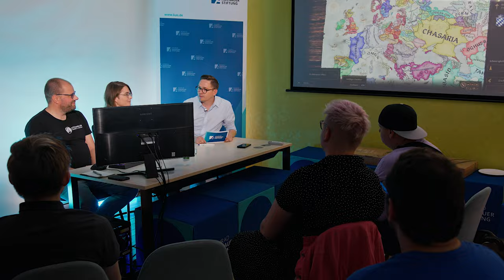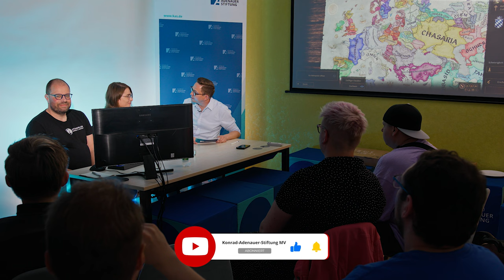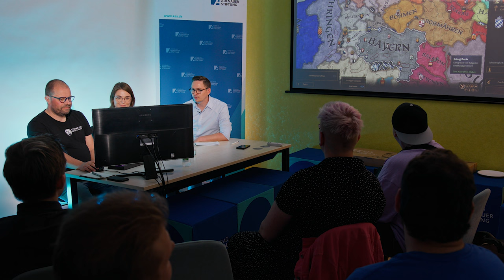Games & Science: Crusader Kings 3 mit Steinwallen und Dr. Harder. Ehen, Erben, Treueschwüre u.a. 1/3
Mit Stephan "Steinwallen" Bliemel blicken wir diesmal auf das Strategiespiel "Crusader Kings 3" und begeben uns ins vermeintlich finstere Mittelalter. Mit dabei: die Mediävistin Dr. Clara Harder (Universität Köln), die uns auf der Forschung berichtet, das Spiel kritisch einordnet und uns erklärt, wie das Mittelalter wirklich gewesen ist. In drei Teilen sprechen wir über Ehe und Familie, Geschlecht,  Inzest und Ehebruch, Erbrecht, Bischöfe, Päpste, Reisekönige, Ritter und Kriege. Und natürlich über Karl den Großen und die Karolinger.

00:00 Intro
00:25 Vorstellung
04:36 Wir bauen einen Charakter
07:19 Heirat und Geschlechtsreife
09:45 Dynastie von Harder
14:02 Spielstart
15:22 Religion und Geschlecht
17:30 Ehe und Partnerwahl
18:00 Erbrecht
23:51 Matrilineare Ehe?
26:40 Partnerwahl und Mitgift
31:23 Monogamie?
33:01 Wir spielen weiter...
36:04 Namen und Titel
36:57 Der Rat
37:36 Bischöfe, Päpste
39:42 Treueschwüre und Reisekönige
43:30 Zuschauerfrage
46:18 Huldigung und Prestige

Konzeption und Moderation: Dr. André Postert
Realisation: FilmVision Marten Kählert, Greifswald